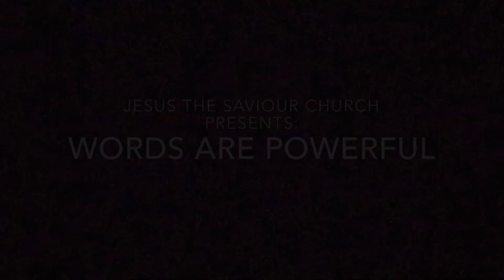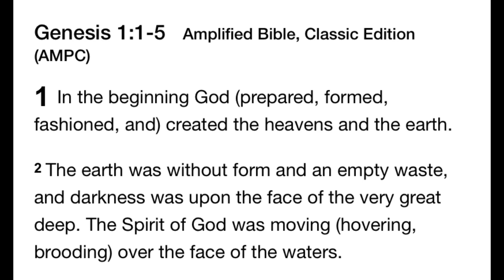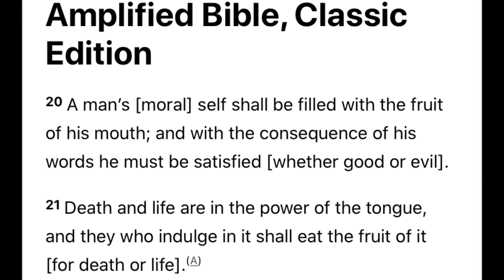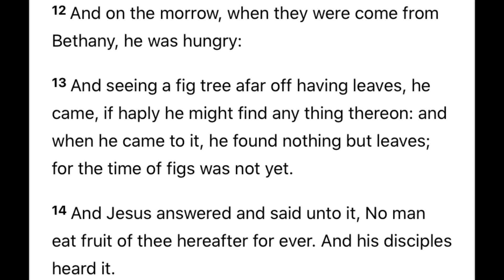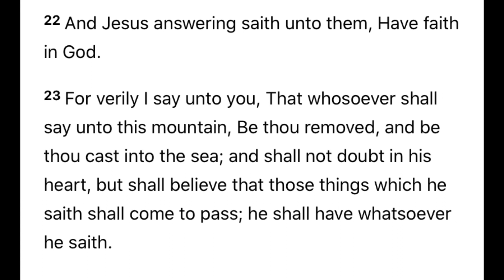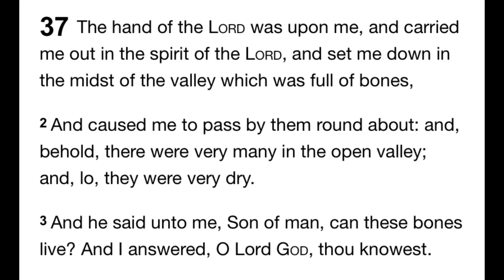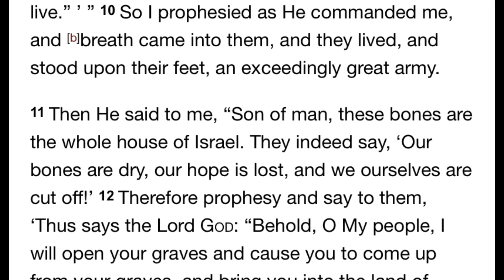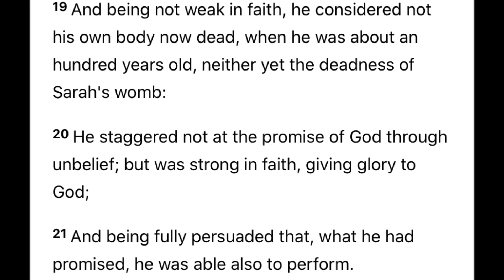Words are powerful! - Dr.M.Mukosi